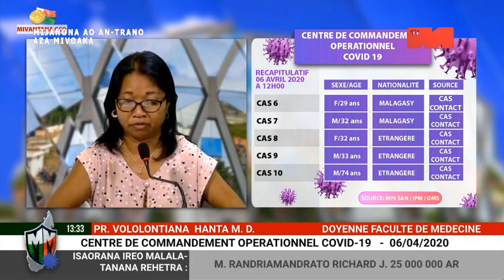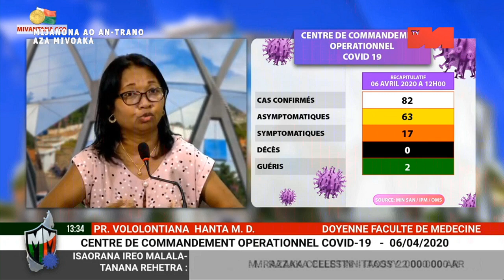LIVE CCO DU 06 AVRIL 2020 A